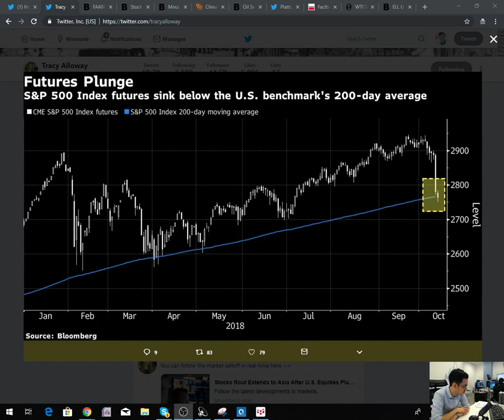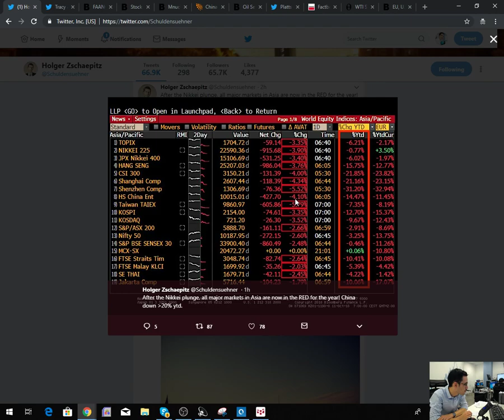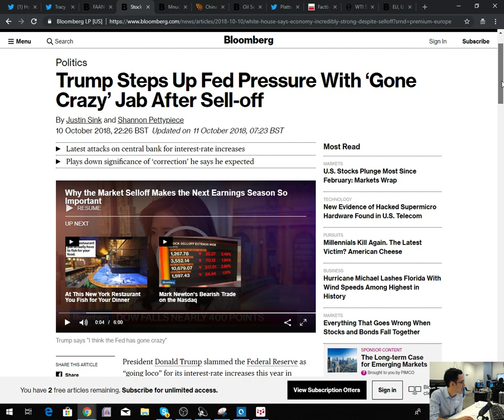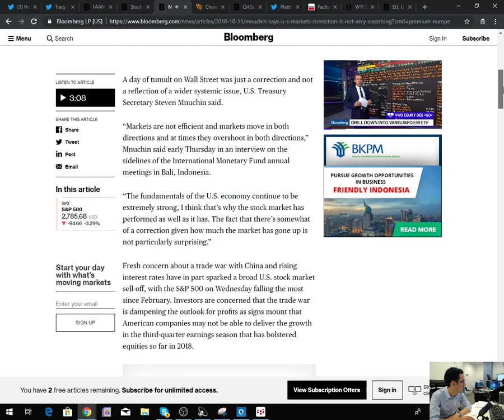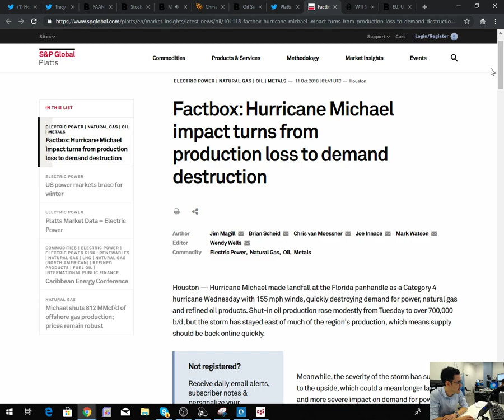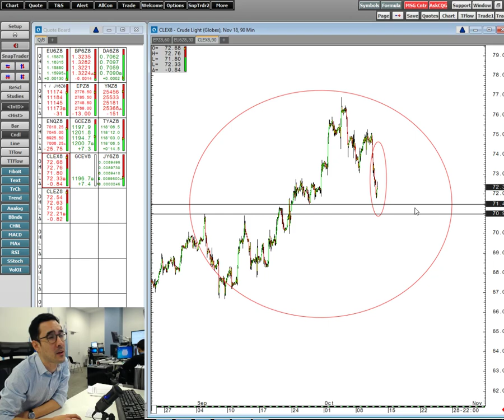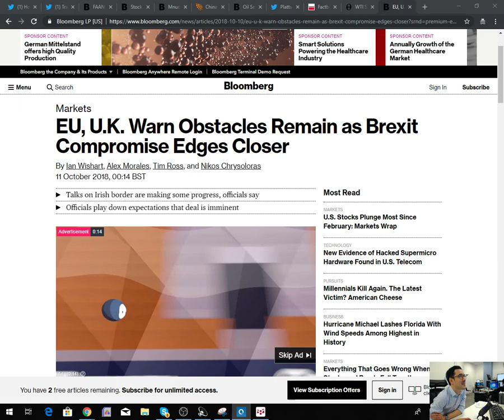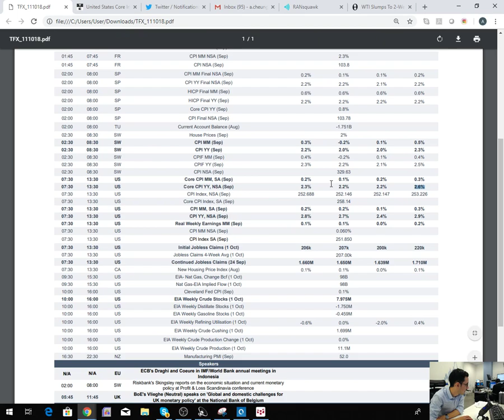Find out why stock markets fell overnight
The desk talk about why equities sold off yesterday and what might happen next. Also covered are reasons for lower oil, an update on Brexit and Trump going "loco".